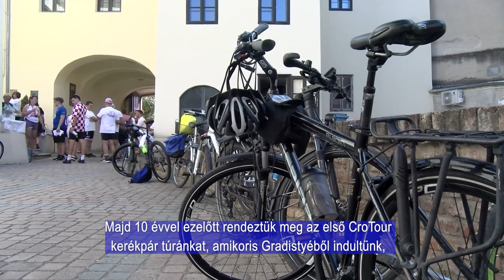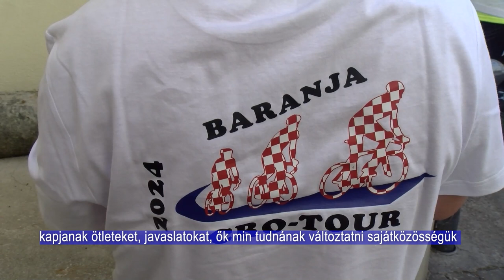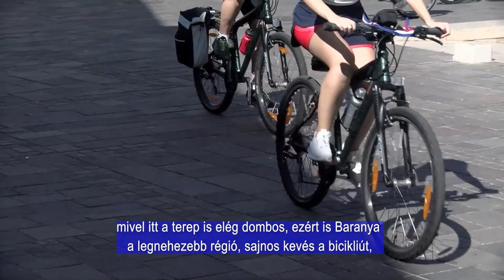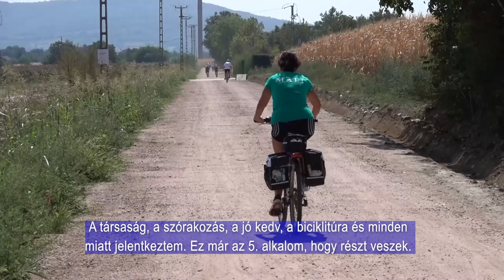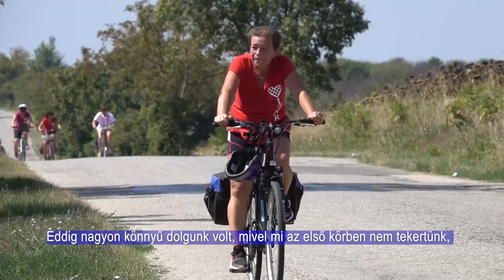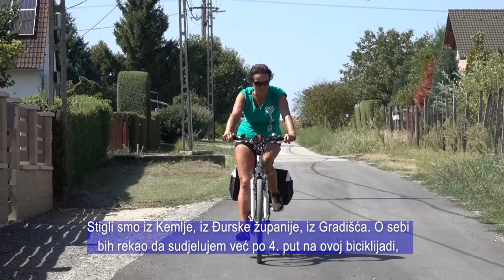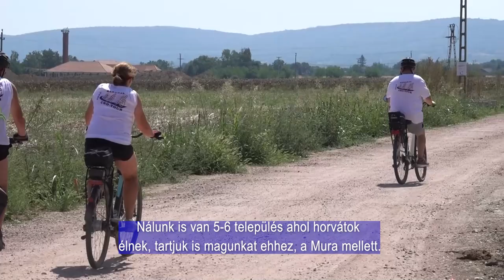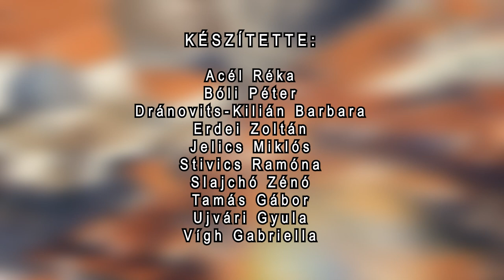HRVATSKI POLA SATA - Horvát félóra 20240826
Mintegy hetven kerékpáros töltött három napot közös túrázással, és minden egyes nap újabb biciklisek csatlakoztak hozzájuk a településekről és vidékekről, amelyeken áthaladtak. Az idei kerékpártúrát ismét az Országos Horvát Önkormányzat szervezte a Baranyai régióban. A kerékpárosok Pécsről indultak, és a harmadik nap végére Mohácsra érkeztek meg.

Sedamdesetak biciklista družilo se tri dana, a svakoga dana pridružili su im se i biciklisti iz krajeva i naselja kroz koja su prolazili. Ovogodišnja biciklijada u organizaciji Hrvatske Državne Samouprave se organizirala opet u Baranjskoj regiji. Biciklisti su krenuli iz Pečuha, a nakon trećeg dana su pristigli u grad Mohač.